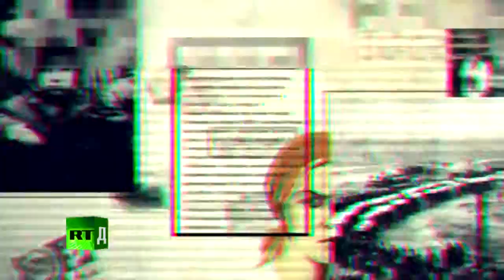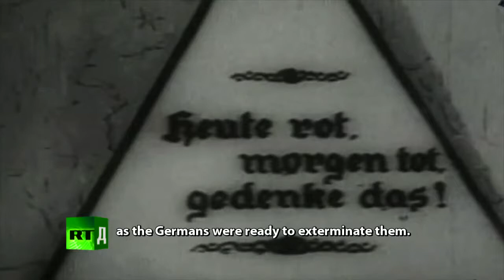War Witness Heritage, Ep 36: Liberation of Auschwitz-Birkenau concentration camp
*WARNING: Some viewers may find some of the imagery and eyewitness accounts in this video disturbing.*

On January 27, 1945, the Soviet Army liberated the Auschwitz-Birkenau concentration camp. During Hitler's occupation of Europe, scores of "resettlement camps" were established to house and, eventually, exterminate who the Nazi regime determined to be "Enemies of the State." This video tells the story of the liberation of Auschwitz in a participant's own words. January 27 went on to be recognised internationally as "Holocaust Remembrance Day."

I do not claim copyright on the content of the video and am posting it for educational and historical purposes only. This video is one of RT's War Witness Heritage video series.